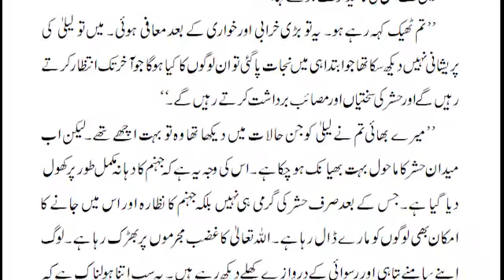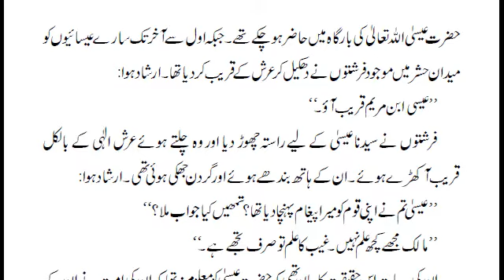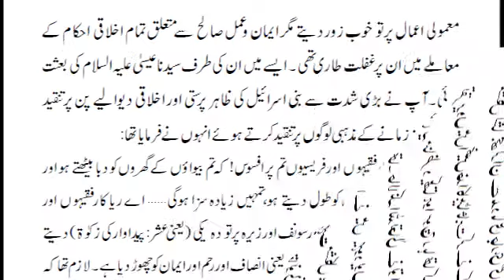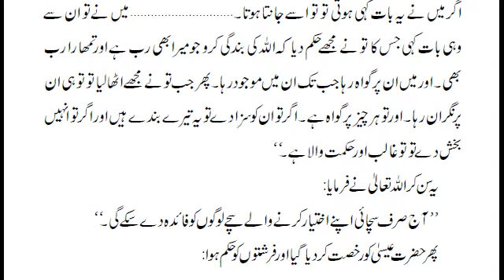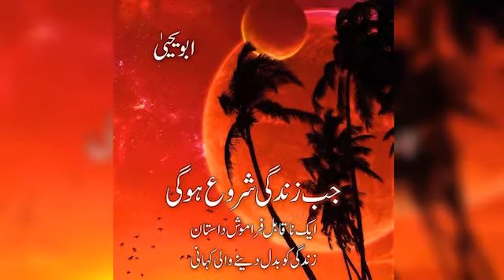11 - NOVEL | JAB ZINDAGI SHURU HO GI | HAZRAT EISA KI GAWAHI | PART 11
Jab ZINDAGI Shuru ho gi has been written By Abu Yahya. This is a biggest effort ever taken in URDU Language to introduce the TRUE Sensitivity of the DAY of JUDGEMENT. It is the most sold NOVEL in URDU.

JAB ZINDAGI SHURU HOGI is the first urdu novel of its kind which has been read by millions of readers and its the most read Urdu book of modern times. Its a life-changing book and will strengthen your belief in God (Allah)and the Hereafter. It provides a comprehensive sketch of the world and life in the Hereafter in the form of an interesting novel.